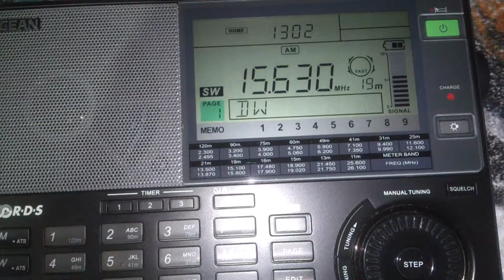Radio Free Chosun - 15630 kHz